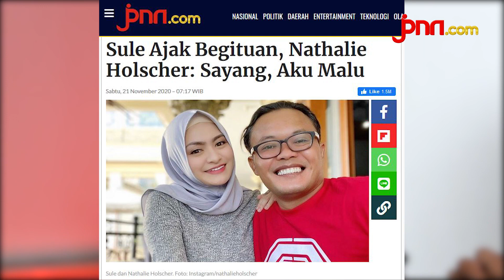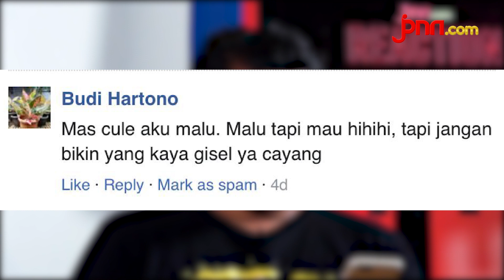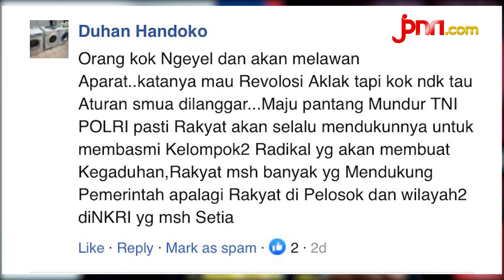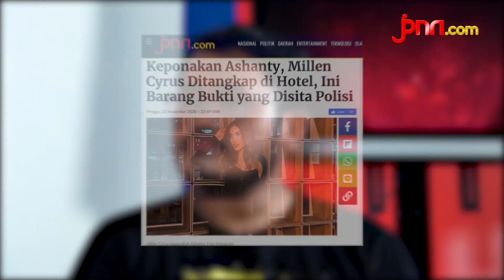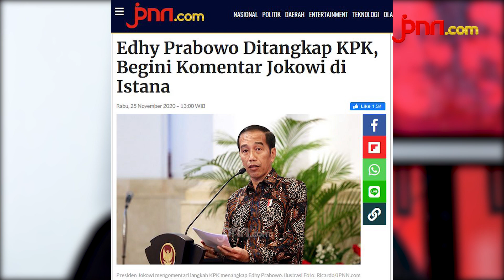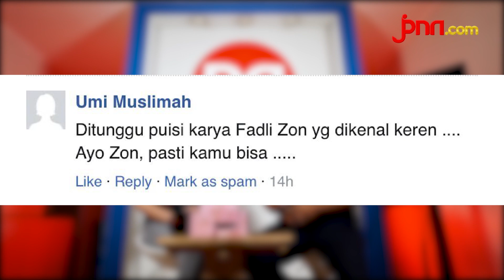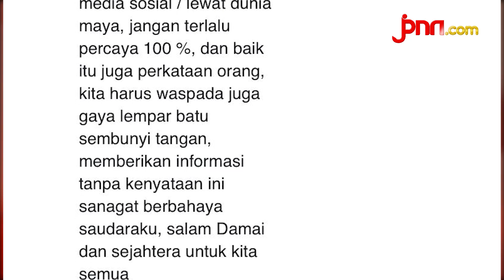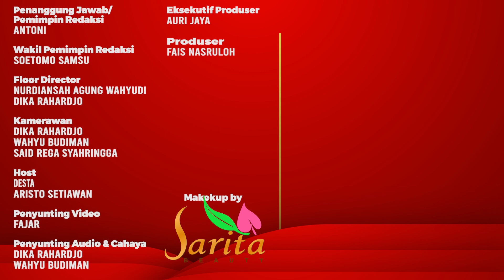FPI Minta Baliho HRS Dipasang Lagi, Panglima TNI Ingatkan Fenomena Arab Spring | JPNN.COM REACTION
5 berita terpopuler di JPNN.com pekan ini antara lain tentang FPI yang meminta baliho Habib Rizieq Shihab dipasang lagi. Panglima TNI Marsekal Hadi Tjahjanto ingatkan masyarakat soal fenomena Arab Spring.

Pangdam Jaya siap hadapi pengganggu stabilitas negara. Presiden Joko Widodo (Jokowi) akhirnya angkat bicara.

Selengkapnya simak di REACTION JPNN.COM!

LINK BERITA:
Panglima TNI Hadi: Indonesia Bisa Bernasib seperti Arab Spring, Jika..

Edhy Prabowo Ditangkap KPK, Begini Komentar Jokowi di Istana

Keponakan Ashanty, Millen Cyrus Ditangkap di Hotel, Ini Barang Bukti yang Disita Polisi

FPI Minta Baliho Habib Rizieq Dipasang Lagi, Mayjen Dudung Abdurachman: Mereka Siapa?